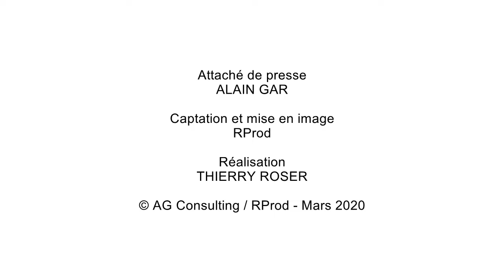COVID-19 / Pays de la Zorn / Double équipage d'infirmiers...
Véronique Lauffer - Présidente de l’Équipe de Soins Primaires (ESP) du Pays de la zorn